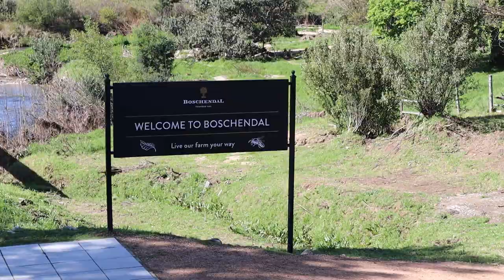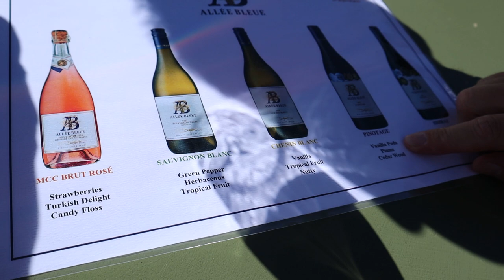Vi rejser til Sydafrika og starter med lækker vinsmagning!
Velkommen til vores første rejse til Sydafrika og denne vlog - nu på dansk. Vi er i Cape Town og er draget ud til Franschhoek vindistriktet for at smage på lækre vin i Sydafrika. Fra lette mouserende vine til rosevin og fyldige rødvine. Vi er ikke eksperter, men nyder et godt glas og i de smukke omgivelser med gamle vingårde, ranker og bjerge i baggrunde. Vin i Sydafrika kan virkelig noget!

(reklamelink)